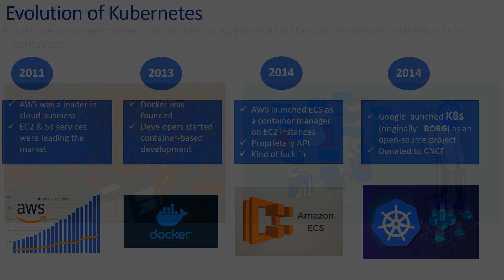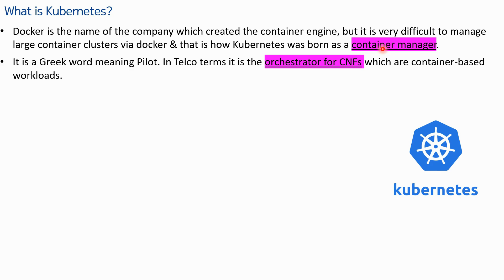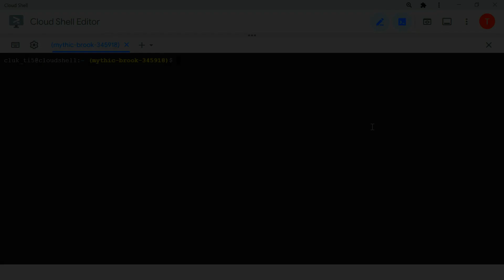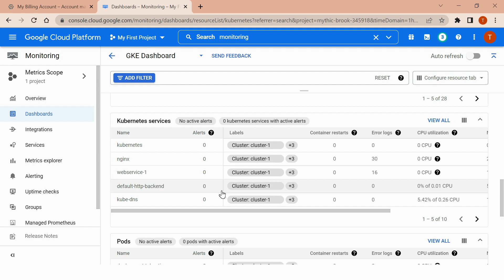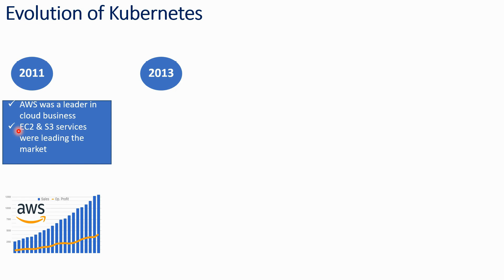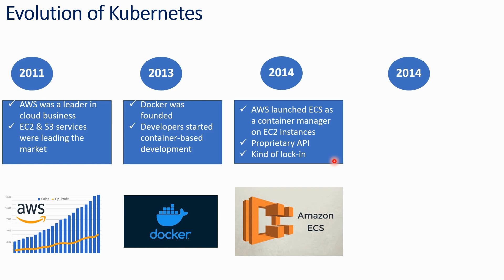EasyKube 3 What is Kubernetes & its evolution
00:00 What is Kubernetes
02:35 How Kubernetes looks like!
04:00 Evolution of Kubernetes

kubernetes has become the default industry standard as a container management platform. Today you cannot imagine deploying a containerized application without Kubernetes.

This video will talk about the very origin of Kubernetes & how exactly things look like in actual.

Tune in to this EasyKube series which has been made for absolute beginners in this space.